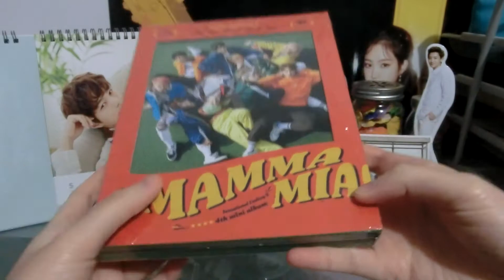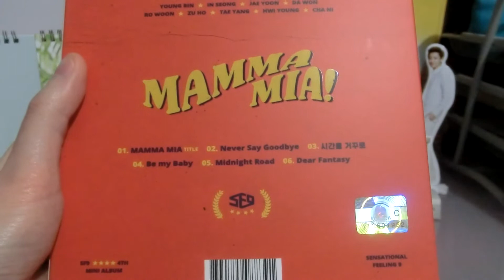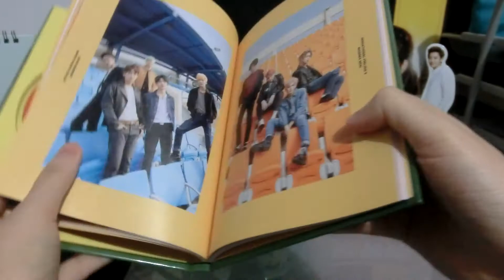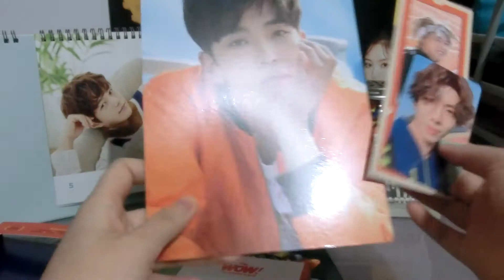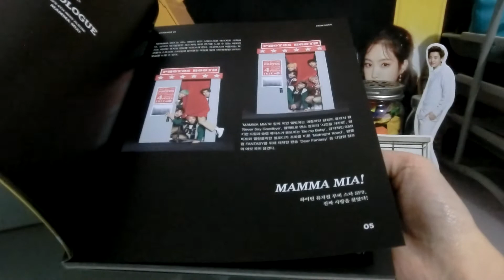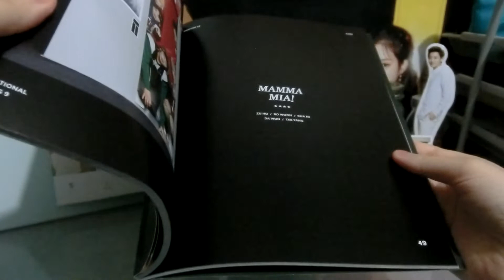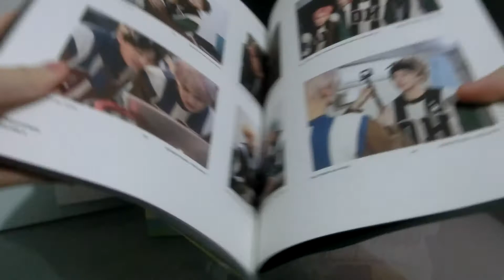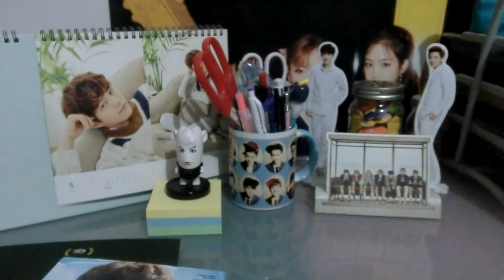UNBOXING | SF9 - Mamma Mia! (Normal & Special Editions)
Why was the end of this so awkward. Probably bc I'm awkward. That makes sense. But yeah, please stan my sons! They make great, great music (I have to hand it to FNC artists bc they're really releasing some of my fave bops this past year), and they work so hard. I really love this mini album a lot, and this was yet another album that I was kind of late when it came to listening too, but I'm glad I got to it bc I genuinely have so much love for the songs on this one. Definitely one of my fave SF9 albums thus far, and I'm such a fan of their title tracks especially. Photocard/casting cover/tickets/bookmark are all up for trade/sale! :)